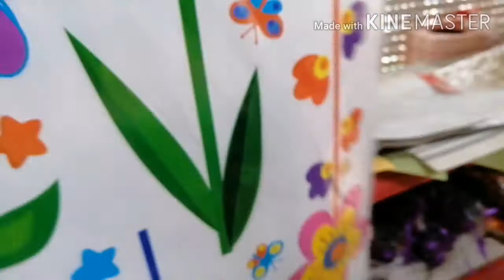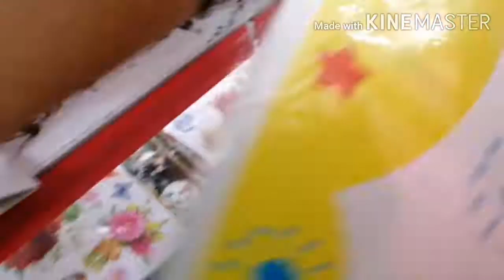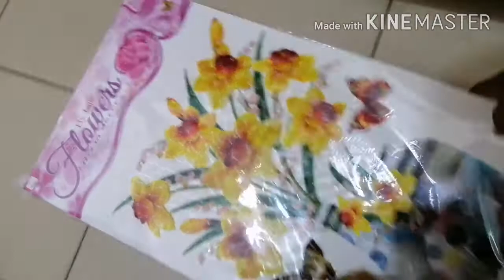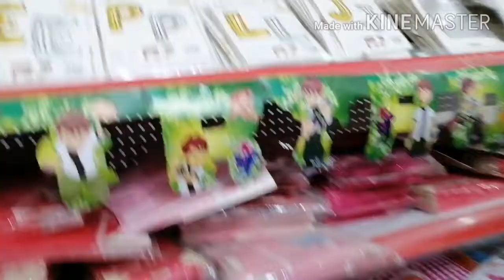Togo mall de 1000Fcfa / Mall de mille francs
Shop with me in this shopping mall